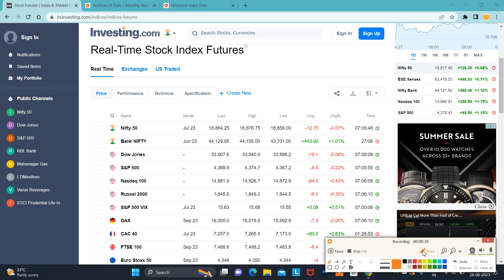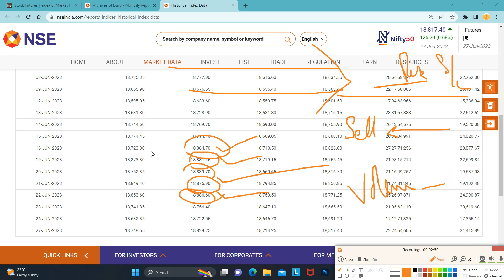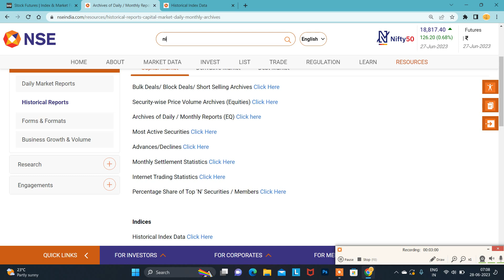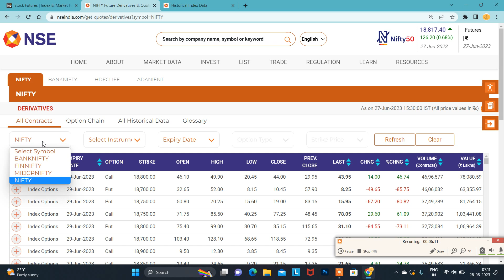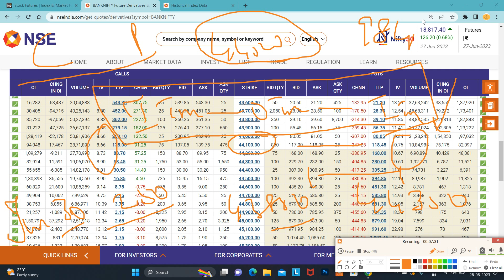எதிர்பாராமல் நடக்குமா..?|இன்று Monthly Expiry எப்படி இருக்கும்..?|Zero To Hero Strike Selection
Santhosh
COIMBATORE